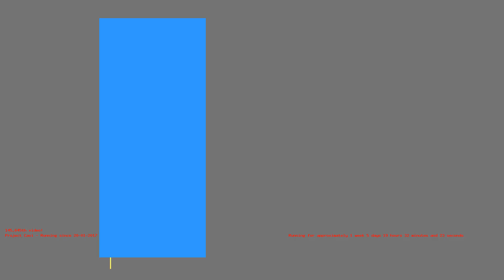1486056993 - Webdriver Cavi - H